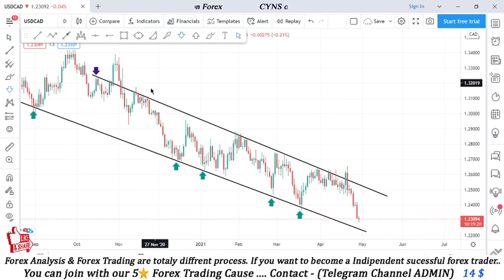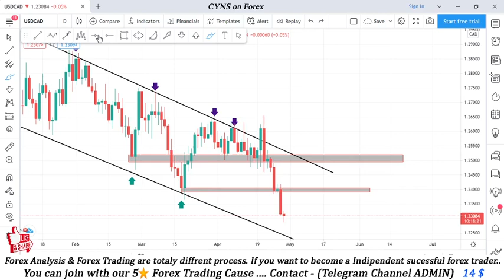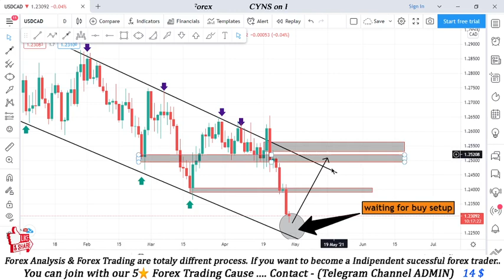Forex Forecast | USDCAD Analysis for Apr 29, 2021 | Next Trading Idea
Hello traders!
This video is about - USDCAD - Analysis And Ideas-Today Apr 29, 2021

⭕ This video includes -
    ✅- Technical analysis on USDCAD chart Apr 29, 2021
    ✅- What is the next Opportunity on USDCAD